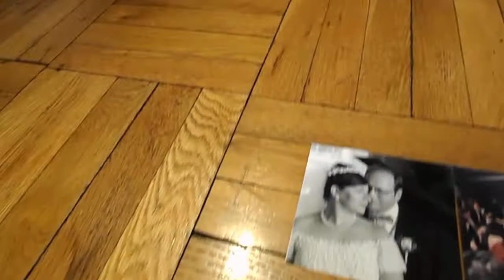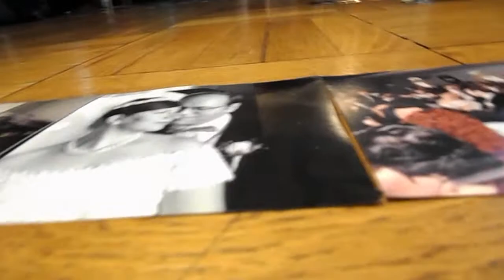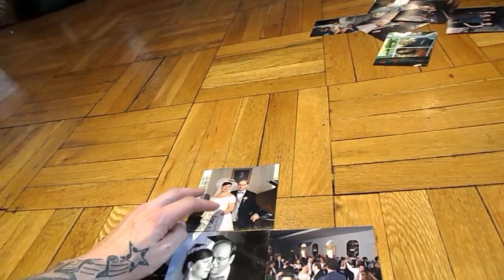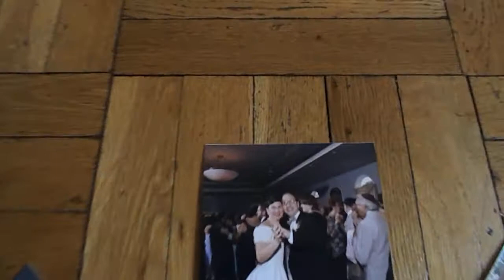MAN OF MEANS WITHOUT MONEY - DSCN0058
BEHIND THE SCENES MUSICVIDEO - NIKKI N